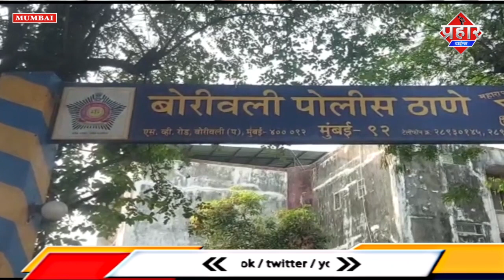साड़ी पहन कर वारदात को दिया अंजाम, जानिये इस बेहरुपीये हत्यारा का असली सच || Aapka Prahar Times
साड़ी पहन कर वारदात को दिया अंजाम, जानिये इस बेहरुपीये हत्यारा का असली सच